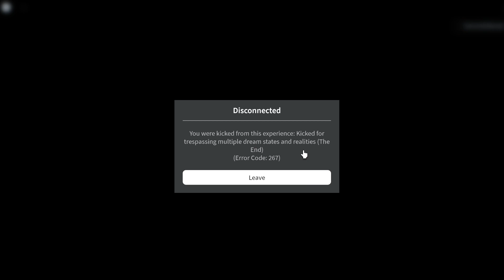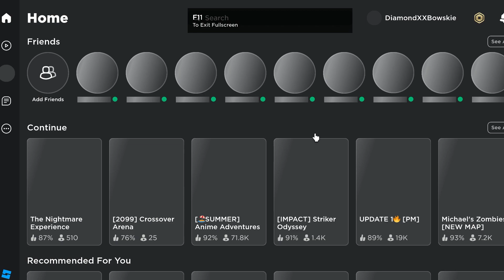The Nightmare Experience